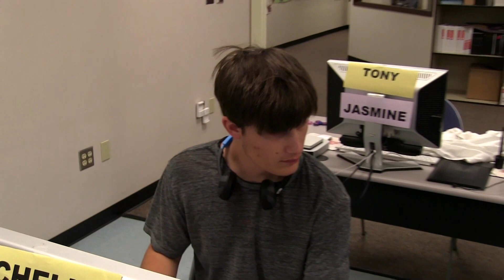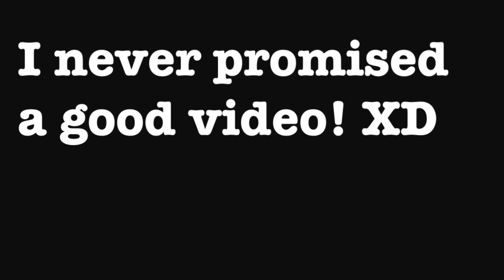Miracle Island - Part 1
Jersey and Mercury will be back. :P Teasers Lol Oh yeah...Remember Mercury?? ;P Comment what you think will happen when you see what happened on Miracle Island! What kind of place was it? Was it really what it seems?

==Music==